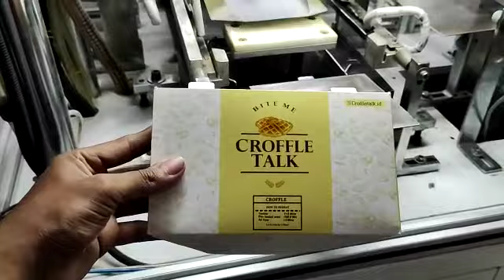amazing foodgrade paper